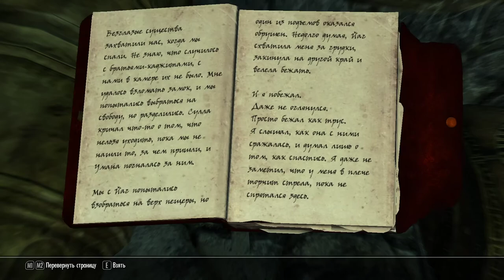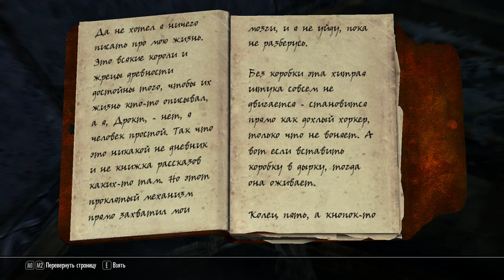TES V: Skyrim (PC) Часть 6